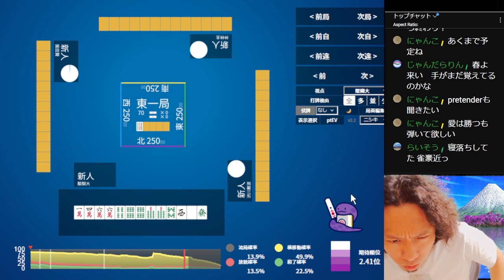【Mリーグ＆NAGA辛口検討】醍醐大プロ【2023.9.19】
【基本情報】 川村晃裕　男　A型　1986.6.3 身長183cm・体重72kg 頚椎症・眼精疲労  【所属】 広路幼稚園・川原小学校・川名中学校・東海高校・大阪商業大学 回転寿司スシロー・コンサートスタッフ・テレアポ・雀荘マーチャオ・塾講師・日本プロ麻雀協会・ホスト・健康麻雀梅田趣味の会・パチンコ・スロット・リスザルyoutube・竹書房から出版・マンション麻雀・ポーカーディーラー・雀荘ジャンナック